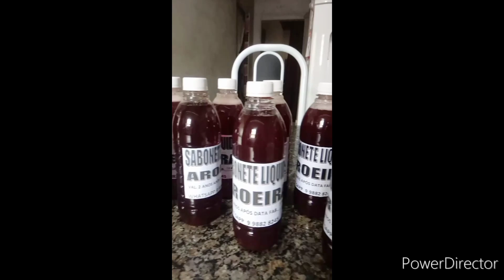APRENDA A ENVIAR OS SEUS PRODUTOS DE FORMA ECONÔMICA | Casa do Sabão